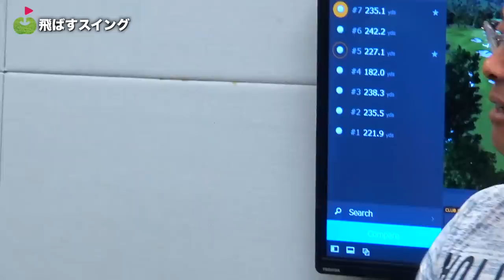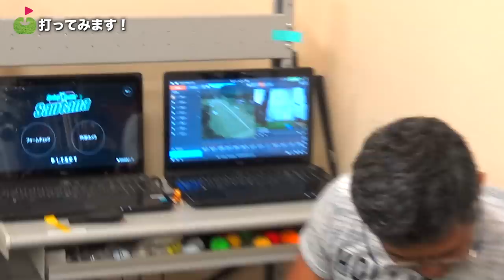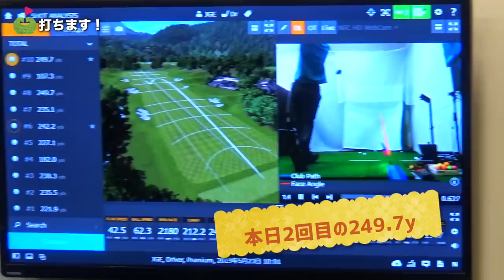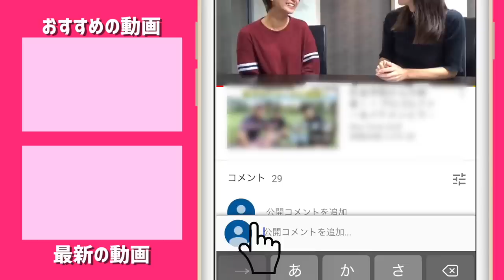【保存版】最初からコックは入れない！ドラコン山崎プロに「ドライバーでもっと飛ばす」秘訣を聞いた！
ドラコンプロの山崎さんに呼んでいただき、
絶対にスライスしないドライバー「ZY-9」を打ってきました！

ーーーーー